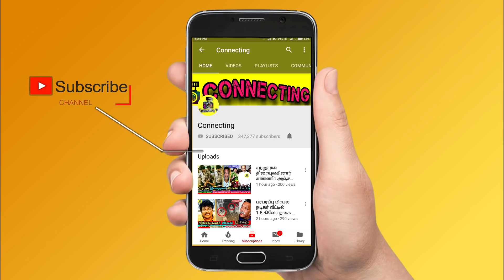SPB பற்றி உங்களுக்கு தெரியாத ரகசியங்கள் ! SPB's life history story ! SPB History ! SPB health update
Latest Tamil cinema news: SPB has a very interesting history which is revealed in this video.

MGM hospital said SPB will recover soon and to help that we are playing his songs for him through out the hospital.

SPB’s son SP charan latest live video on SPB health improvement with life support.

SP charan said his father SPB is medically stable now and will come back quickly after speedy recovery.

Rajinikanth latest video for SPB saying that he worked in cinema for 50 years and I am happy that he has crossed the danger stage. I pray for him for full recovery.

Thalapathy Vijay said SPB is a strong person and he will come back quickly.

SPB health condition is improved after the life support in MGM hospital. SPB is getting oxygen supply and getting consciousness with ventilator.

SPB is recovering soon and will be back with in few days

National media talked about SPB. SPB was in bed for past two days.